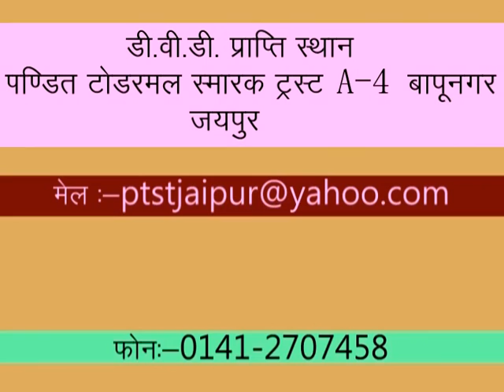548-24.10.14 Kalash 276-277-278